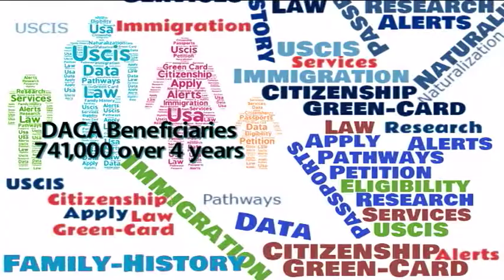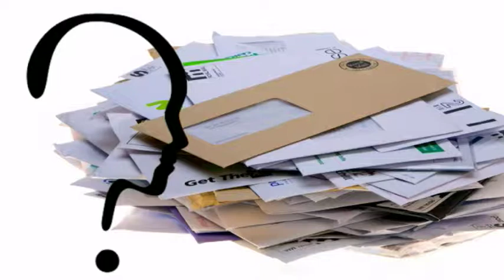What you may not know about DACA: A Nation of Immigrants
For some children the American Dream feels like destiny until it does't. Produced by Monica Vargas-Huertas for Spanish Community of Wallingford.